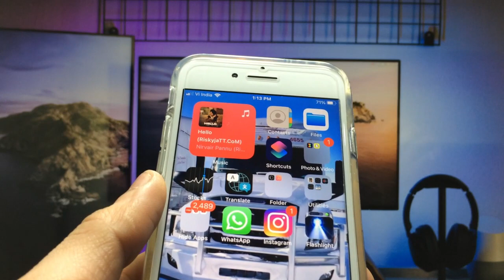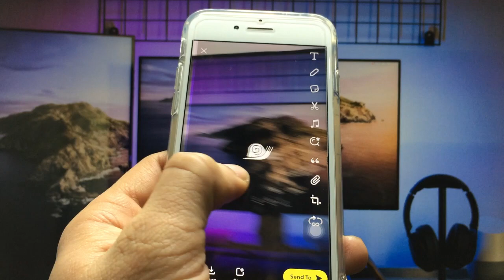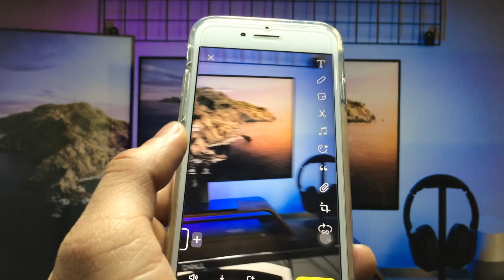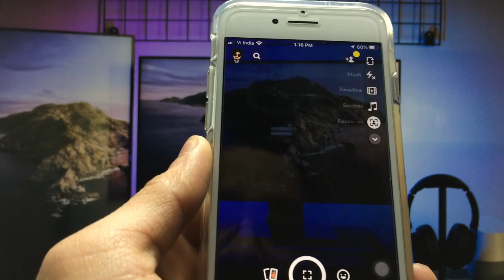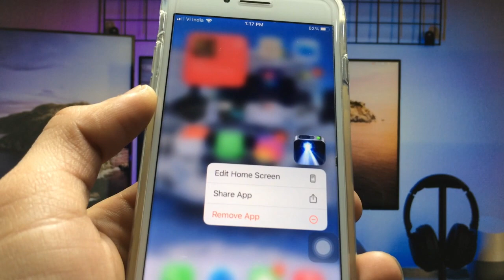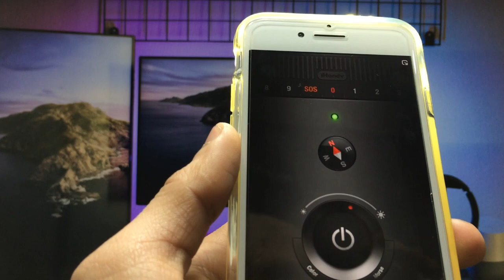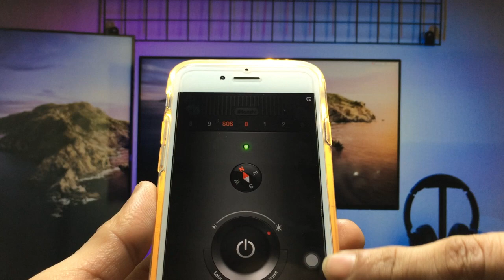Latest Secret iPhone Tricks & Tips🔥🔥 - You Didn’t Know Your iPhone COULD DO !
Blur Video Background on iPhone 5s, 6, 6 Plus, 7, 7Plus, 8, 8 Plus, iPhone X, 11, 12.